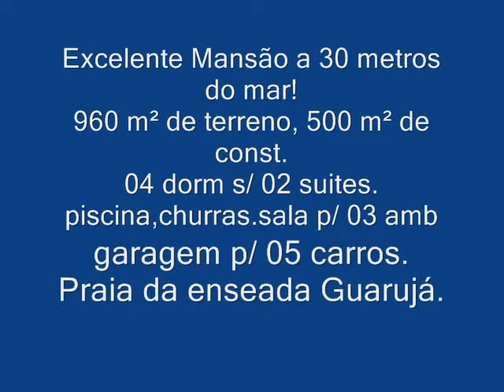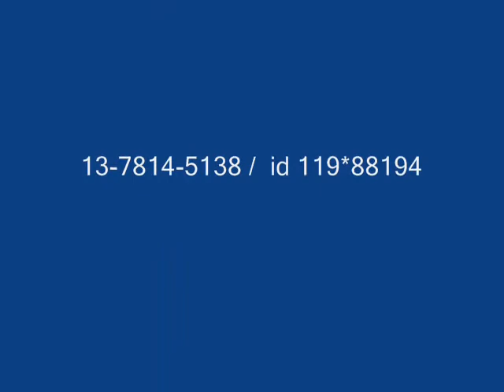Mansão em estilo Bali, à venda,na praia da Enseada, Guarujá, . CRECI 94654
Mansão  com 04 dormitórios sendo 02 suítes, Sala p/ 04 ambientes, mezanino com vista para o mar!!!, piscina, churrasqueira,garagem p/ 05 carros, terreno 968.00 m² , construção 480.00 m², excelente localização, 30 metros do mar.

Imóvel um ótimo investimento, seguro e lucrativo!!!

Tratar com Ricardo Sanches Farias, Creci. 94.654 f s.p ,

Valor,disponibilidade e condição de pagamento deste imóvel está sujeito a confirmação com o proprietário,podendo sofrer alterações a qualquer tempo sem nenhum aviso prévio.